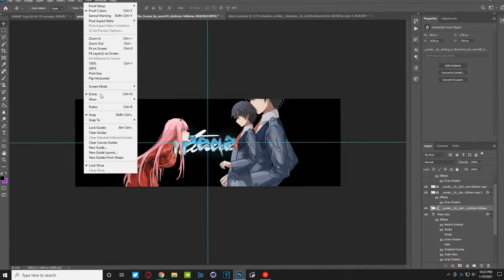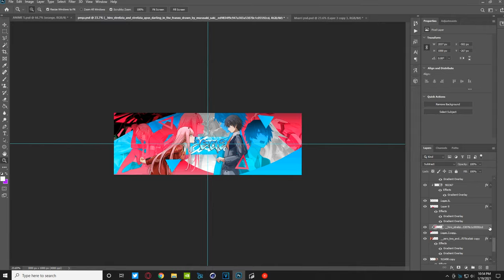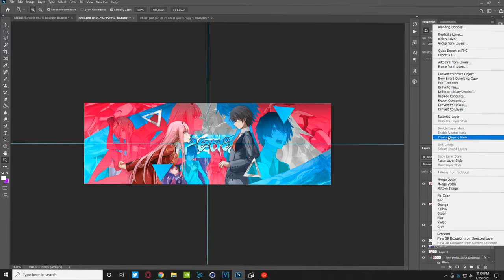Peqa Header Speedart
snap- @alvarez.816